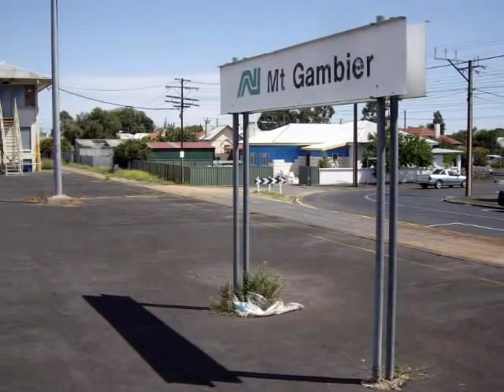Mount Gambier Railway Station. (DAYDREAM by Johnny Hodges)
Recent pictures taken of Mount Gambier railway station, with a few old ones thrown in showing the time there were trains still using the line.